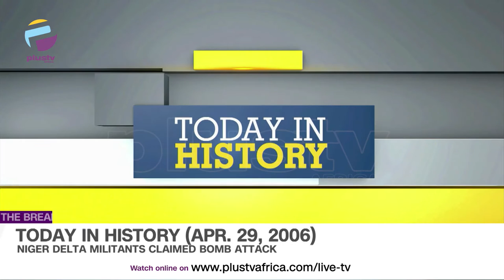Niger Delta Militants Bomb Attack; Prince William And Catherine Wedding | TODAY IN HISTORY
TODAY IN HISTORY - April 29TH

Niger Delta Militants Claimed Bomb Attack - 2006

Wedding Of Prince William And Catherine Middleton - 2011